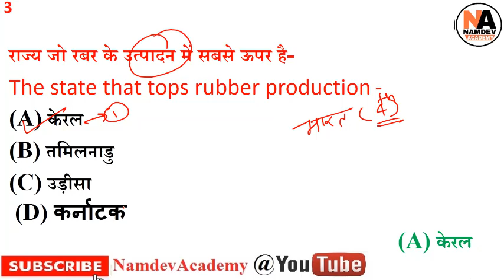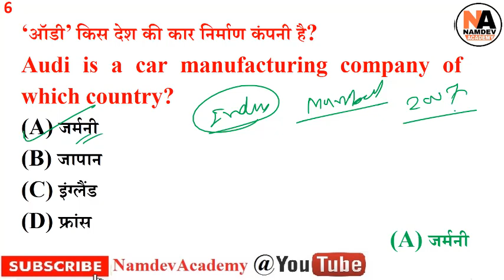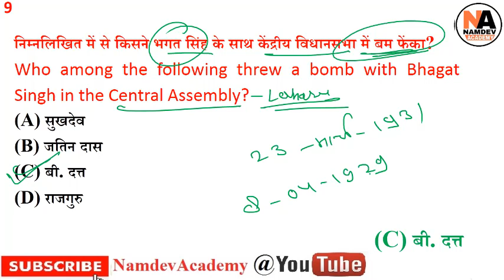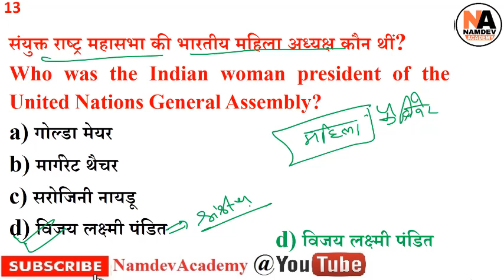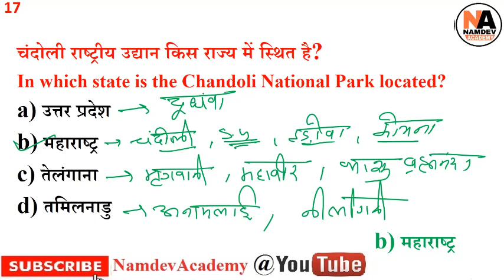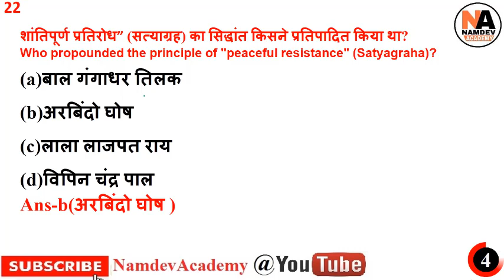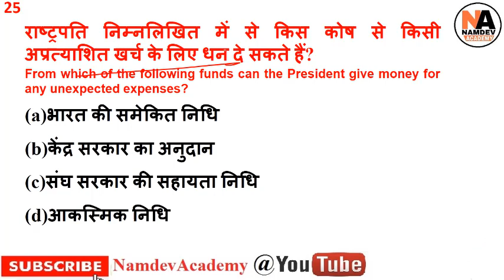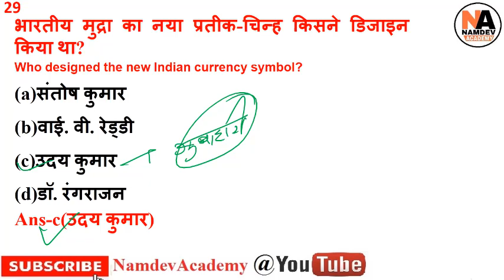#03 NCERT & Static GK Baesd Most Important Questions for SSC, RAILWAY, UPSC, RPSC, RSMSSB, POLICE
गत वर्षों में पूछे गए राजस्थान GK के प्रश्न,